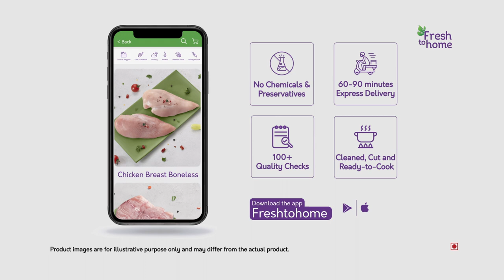Tender Mutton, FreshToHome App Se | Tamil | 30s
Gone are the days when cooking mutton meant time spent waiting for whistle after whistle. Now, get the most tender and soft mutton that cooks faster and tastes delicious, delivered to your home.

Order home farm-fresh cuts of chicken, mutton, fish and seafood, FreshToHome app se.

Why choose FreshToHome?
Because our products:
- are always Fresh. Never Frozen.
- are free of harmful preservatives, chemicals, antibiotics or any such additives.
- are certified antibiotic-residue free by Asia's top labs
- are hygienically cleaned, cut and packed at our factories
- come straight from the source
- come with the option of Express Home Delivery
- come in 2000+ variants
- pass through 100+ quality checks
- are loved by 20 lakh customers